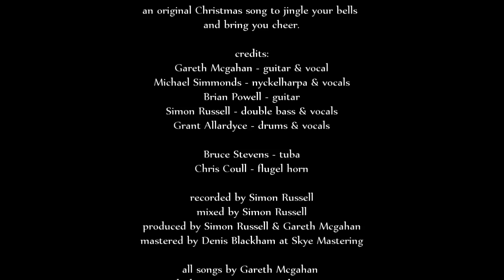Christmas Wishes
an original Christmas song to jingle your bells and bring you cheer.

credits:
Gareth Mcgahan - guitar & vocals
Michael Simmonds - nyckelharpa & vocals
Brian Powell - guitar
Simon Russell - double bass & vocals
Grant Allardyce - drums & vocals

Bruce Stevens - tuba
Chris Coull - flugel horn

recorded by Simon Russell
mixed by Simon Russell
produced by Simon Russell & Gareth Mcgahan
mastered by Denis Blackham at Skye Mastering

lyrics by Gareth Mcgahan
artwork by Gareth Mcgahan
reindeer by Mosey

AmericanUK 10/10    " an exceptional album ...It’s cinematic, symphonic, poetic in the broadest sense.  Is it too early to declare album of the year?"

Cerys Matthews on Radio 6 Music  - " beautiful " (of The Fish And The Crow)

Northern Sky magazine " For every moment of slight tongue-in-cheek country melancholia, there are as many moments of real insight, emotion and integrity "

Blabber 'n' Smoke -  " Like and old friend appearing at your door after an absence, TMFC are back and you should invite them in "

RnR magazine " immensely delightful. music doesn't get any better than this. a cracking good time "